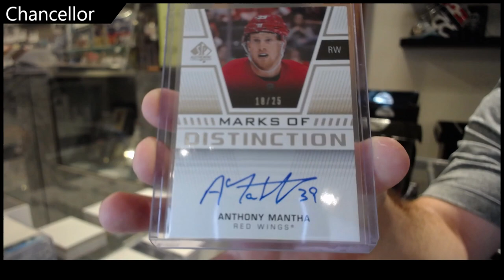Chancellor 2022 CNC Infinity Series Hockey Box Break